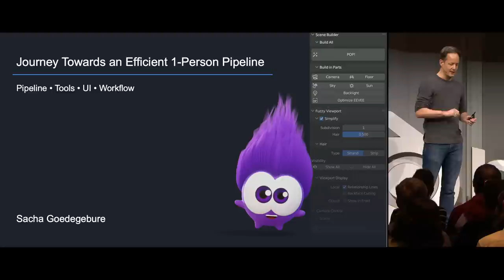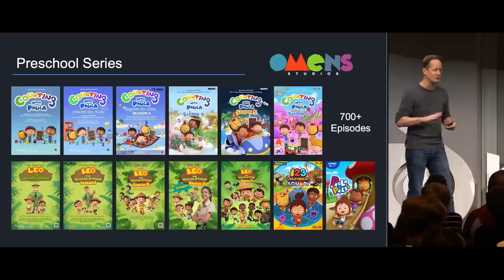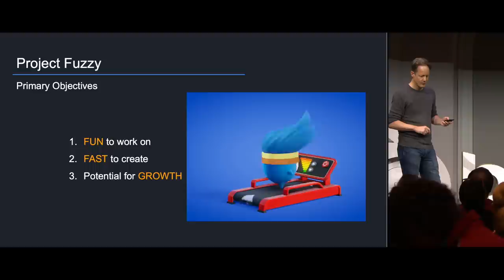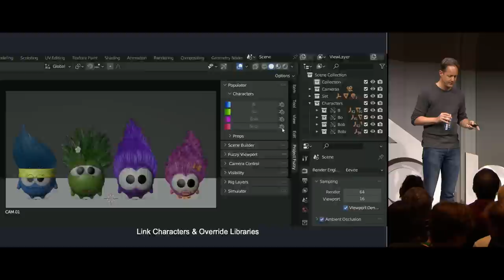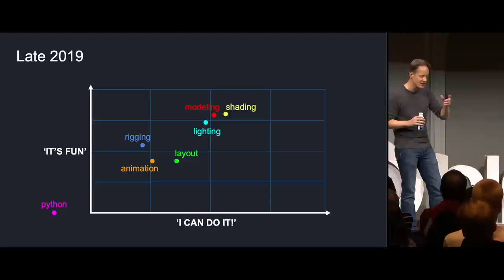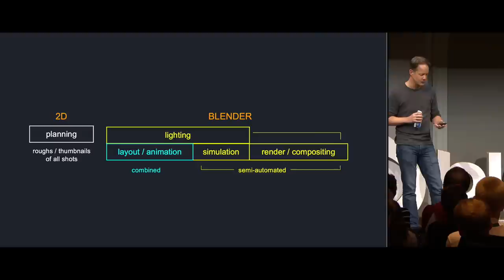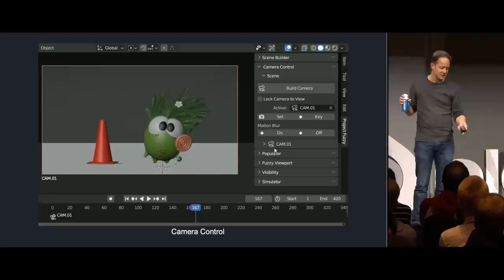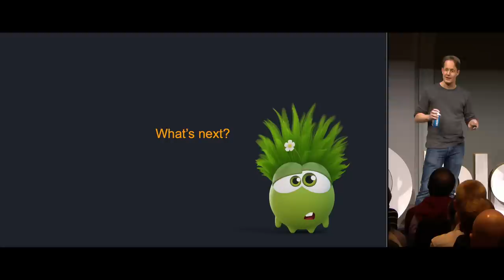Journey Towards an Efficient 1-Person Pipeline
Utilizing a personal project as a case study, Sacha will delve into the creation of a 1-person pipeline (including tools, UI and workflow), ranging from Layout to Render. The project, a 3D animated show in development, features stylized characters for a young audience, with the added complexity of simulated hair.

- Unleash quick results for mundane and complex tasks
- Embrace strengths and overcome weaknesses
- Use python to unlock the full potential of blender

"Journey Towards an Efficient 1-Person Pipeline" by Sacha Goedegebure --